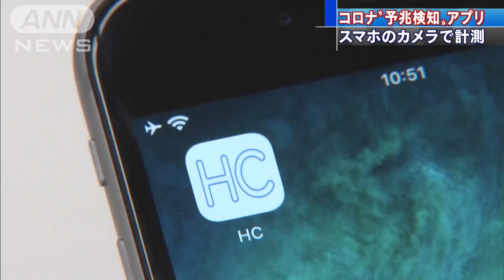スマホのカメラを使って コロナ“予兆検知”アプリ(2020年10月26日)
スマートフォンのカメラを使って新型コロナウイルスの感染の予兆を検知しようというアプリが開発されました。

　SOMPOホールディングスがイスラエルのベンチャー企業と共同開発したアプリは、スマートフォンで顔を撮影すると心拍数や呼吸数のほか、血液中の酸素量を示す「SpO2（酸素飽和度）」が分かります。酸素飽和度は96％以上が標準値とされ、値が低いと新型コロナへの感染の可能性も疑われます。現在、サンリオピューロランドが従業員を対象に試験的に導入しています。他のテーマパークやプロスポーツチームなども関心を示しているということです。